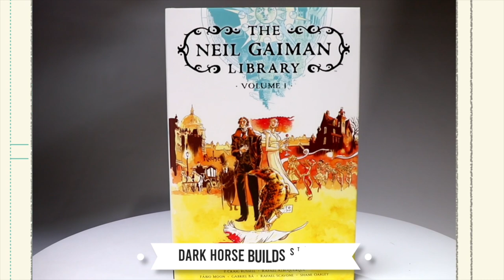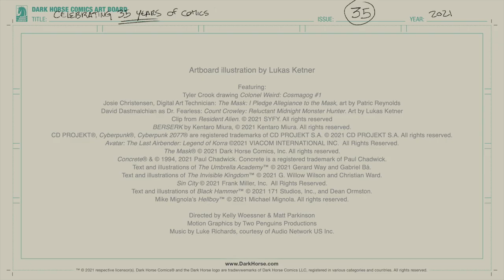Dark Horse Comics 35th Anniversary Celebration Trailer (Exclusive)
The year 2021 marks Dark Horse Comics' 35th Anniversary of building characters and bringing stories to life in the industry, which means it's time to celebrate the books, collections, creators, and merchandise fans have embraced for over three decades.